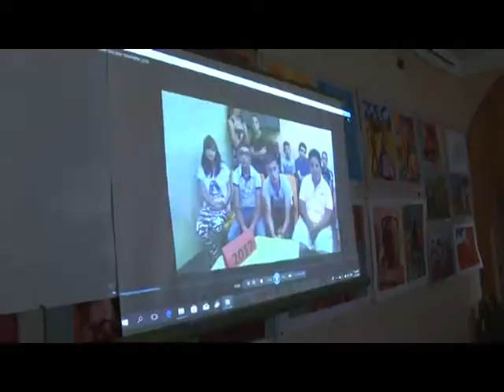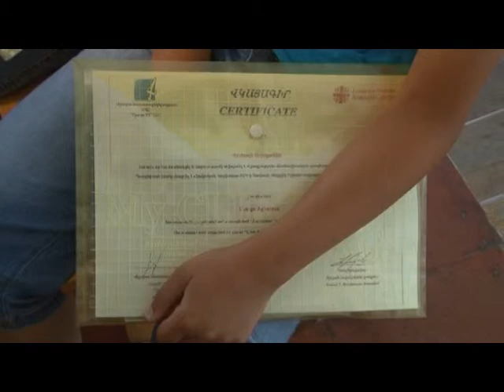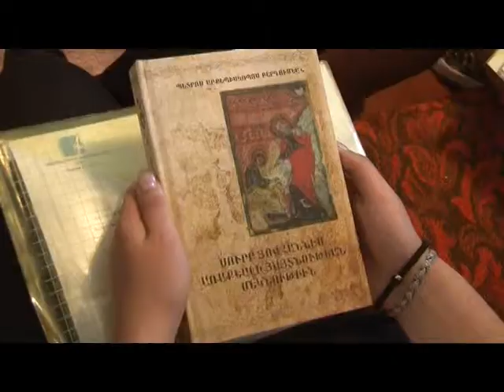Պատանի լրագրողներն արժանացան ավարտական վկայականների: